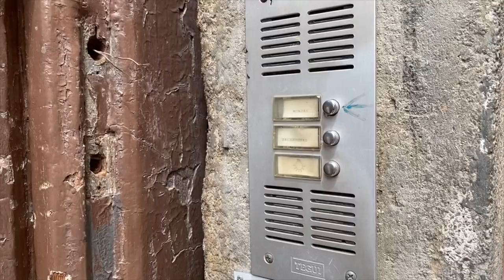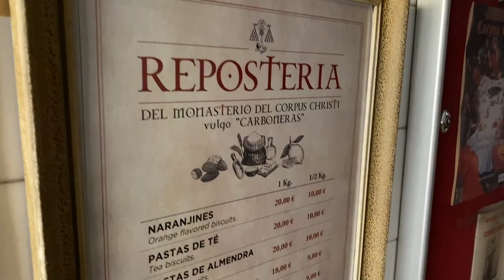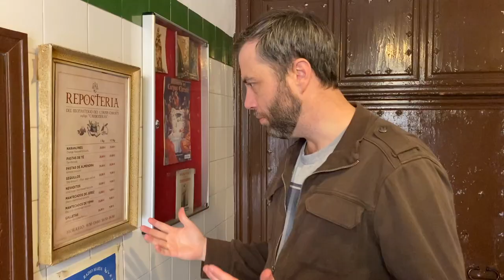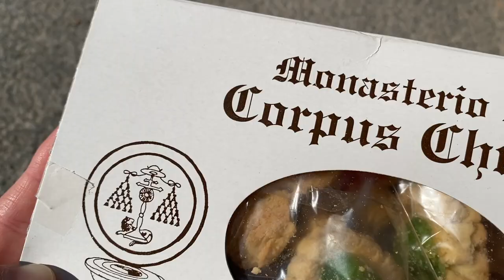Secret Nun Cookies of Madrid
Join me as I venture inside a Madrid Monastery to discover secret cookies made by cloistered nuns who are not allowed to interact with anyone from the outside world. Will I be able to buy some of these heavenly treats or go straight to helado?

Filmed by: Soledad Moran (insta: @moransoledad)
Song "Camelot Monastery": Darren Curtis